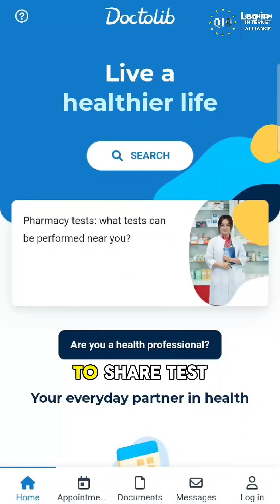⚠️ Is your health data really safe online?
Nowadays we share medical records, test results and prescriptions online, trusting they’re secure. But when you request deletion, how can you know they’re truly gone?

Here’s the problem: current technology offers no real guarantee. But in the future, quantum mechanics could provide a solution.

📽️ Find out how in the first episode of Everyday Quantum, a three-part series highlighting real-world use cases for quantuminternet.

✅ Hit follow and catch episode two next Tuesday — you won’t want to miss it!